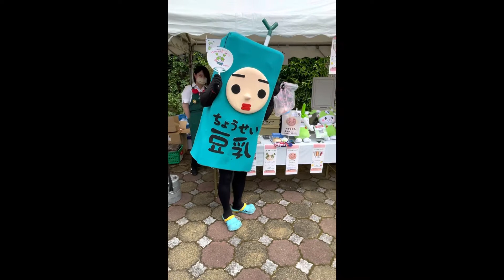とうにゅうくんがいました 〜ふっかちゃんバースデーぱーてぃ